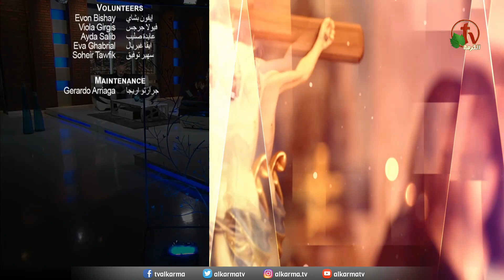كل ما يصنعه ينجح || برنامج الصلاة "أطلبوا تجدوا" - 8 يوليو 2021 || قناة الكرمة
برنامج الصلاة "أطلبوا تجدوا" بعنوان "كل ما يصنعه ينجح!" (مزمور 3:1)
مباشر على شاشات قنوات الكرمة - الخميس 8 يوليو 2021
إعداد وتقديم: الأخت ليديا ماهر مع ضيف الحلقة: القس عصام حداد

هذه الآية تتحدي الجميع! فكم من جهود بذلناها ولكنها لم تتوج بالنجاح! فكيف السبيل إلى النجاح في كل شئ؟
حلقة متميزة وهامة لكل من يريد ان يصبح النجاح عنوانه وأسلوبه في طريقه مع الله!

The prayer program "Ask and You Shall Find"
Episode Title: All They Do Prospers
Live on Alkarma TV Network || Thursday July 8, 2021
Hosted by: Sister Lydia Maher || Guest : Pastor Issam Haddad